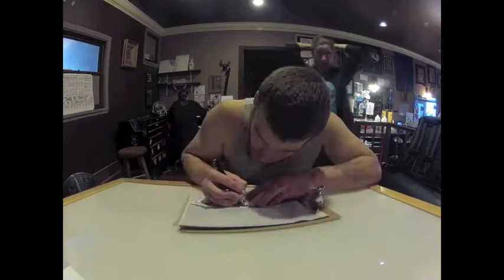Nate the Knife Tattoos Ashlie Jade: Abstract Peacock Feather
I'm really happy to have had the opportunity to do an abstract piece of art in the skin. A bit simple and illustrative, I would definitely like to get a little more three dimensional in the future with art like this. Who's up for it?!